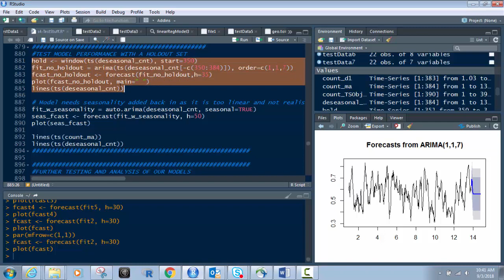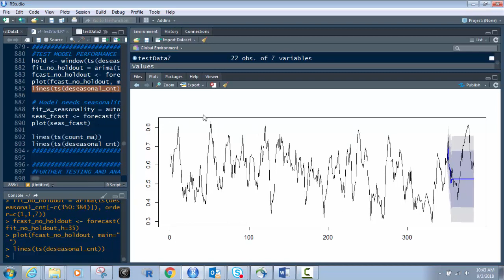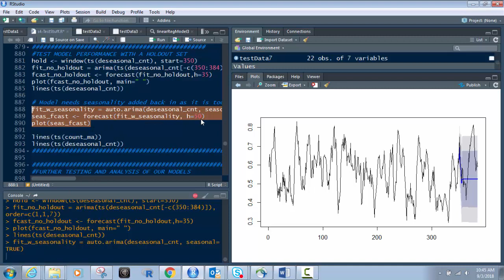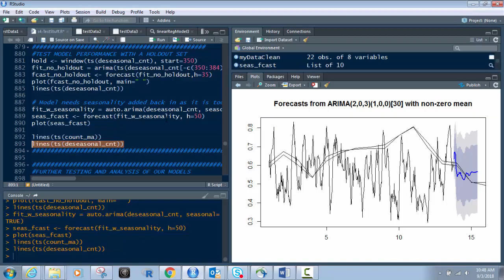ARIMA Forecasting in R Part 5 - Testing the ARIMA Model with a Holdout Set and Seasonality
This is part five of the Arima forecasting in R series.  In this video we're going to test the arima model in r with a hold out and then compare its predictive abilities.  I will show you the forecast plot and then I'll show you how we do the hold out.  In this data set we have 384 data points.  So you'll see in the video that I take 350 and above to be the hold out.

Get a free stock like Apple, Ford, or Facebook worth up to $500 just by signing up and joining Robinhood using my

Then we do is we run our prediction base in the first 350 timeseries data points and we plot that.  Then we use lines() function to plot the hold out as actuals against the prediction values.  This will show us how accurate predictions will be on this timeseries forecasting based on ARIMA.

We find out that the first few data points look good but then after that they become a straight line.  So then we make the argument to bring back in the seasonality.  In our testing we use both auto arima and a custom arima approach to determine the best forecasting models and therefore the best forecast.

By the time you're done with all the parts of this video series (videos 1-6) you will be able to do a complete, extremely thorough and well documented Arima forecast.  This is something that anyone that wishes to have a career in data science and/or data analysis needs to be able to understand and do.  This is a complete data science project and a deep dive into ARIMA forecasting in R.

Please be sure and watch the previous four videos if you haven't seen them already.  Also be sure and watch the 6th and final video of this series which will be posted shortly.

I hope you found this both interesting and educational.